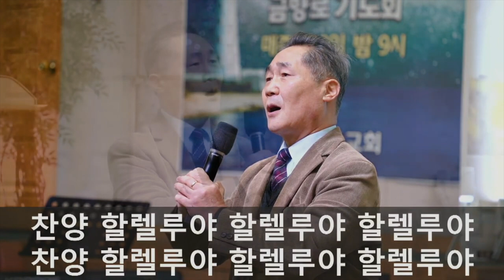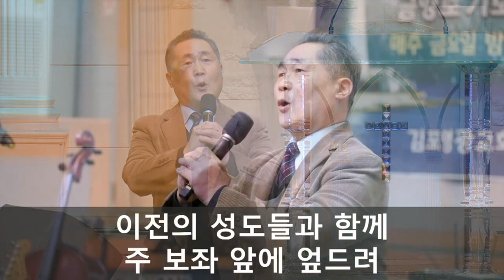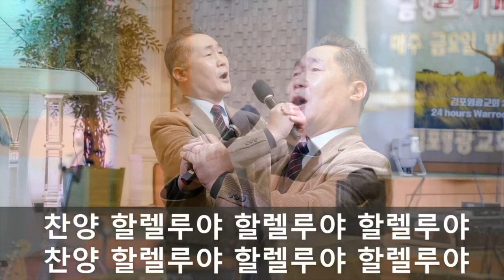[특송] 거룩한 성전에 거하시며 - 서상권 찬양사역자